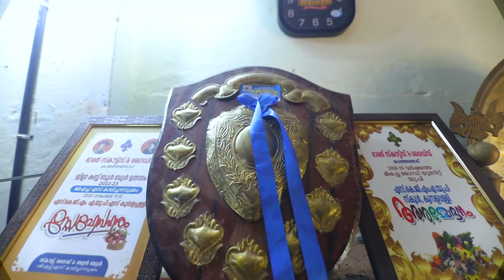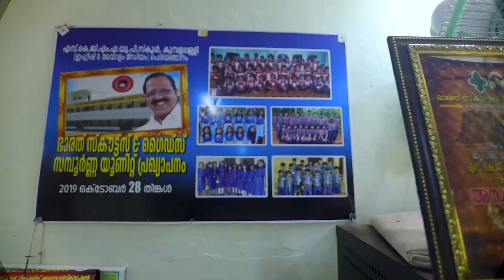എസ്.കെ.ജി.എം 62-ാം വയസ്സിലേക്ക്